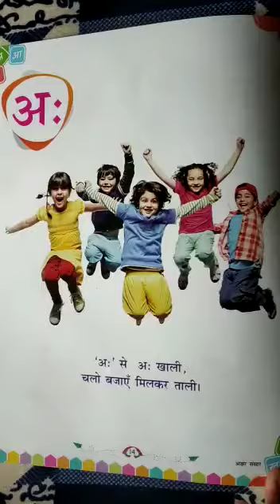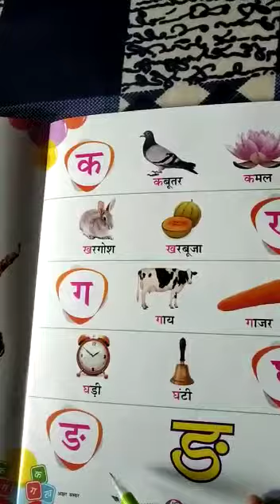Class Nursery Subject Hindi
Topic   अ, क, ख,